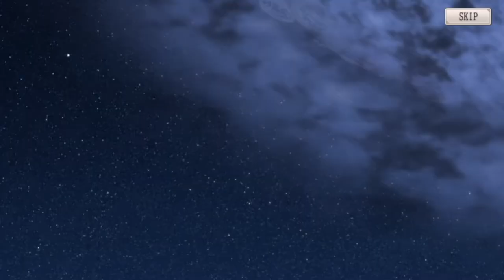【ミナシゴノシゴト】DeepOne虚無と夢幻のフラグメント コラボガチャ前半【DMM】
ミナシゴノシゴトのDeepOne虚無と夢幻のフラグメント コラボガチャ前半動画です。
コラボキャラの亜紗花、エーリカはゲット出来るのかッ！

ID：YUYN7HGW